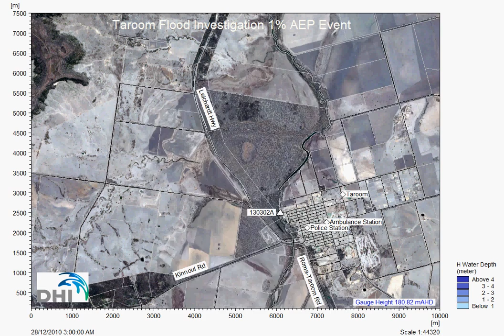Taroom 01 AEP 1pct